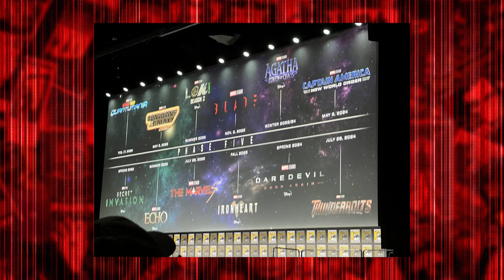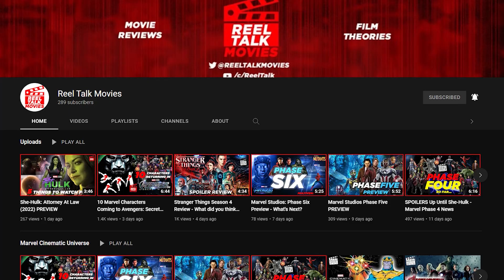Marvel Studios Making CHANGES For Phase 5 & 6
So it sounds like Marvel Studios higher ups are not satisfied with the direction of the MCU. Based on some criticism from fans and critics alike, the MCU will take a deeper analysis moving forward. This means changes to Phase 5 and 6 lineups and possible plots. Phase 4 concluded with Wakanda Forever and honestly it ended on a good high. That doesn't mean the phase has had some shortcomings. Fans are pretty mixed at best with She-Hulk, burnt out with Takia's thor. Another thing I would say too is that the multiverse of madness was a shortcoming for me. I expected the MCU to go further in exploring multiverses after a solid Loki season 1. There were good highlights like No Way Home, Shang-Chi, & Wakanda Forever, and most of the tv shows. I think Marvel Studios is finding their footing with different tones on TV.

00:00 Phase 4 Thoughts
01:04 Rumor on MCU Changes
02:00 Rumored Solutions
03:16 How Big Will The Changes Be?